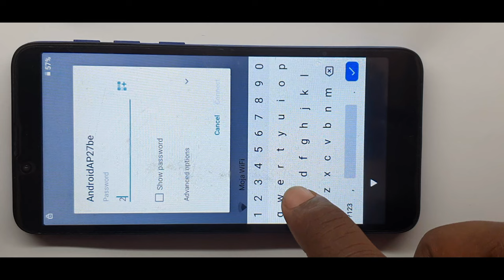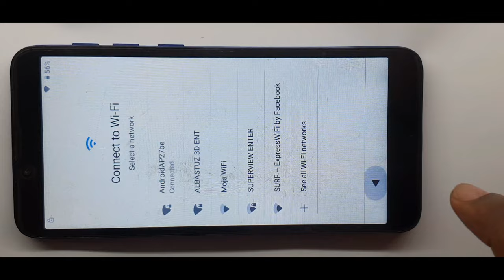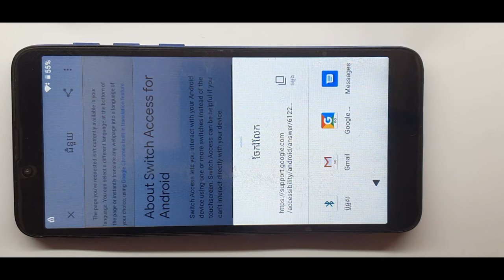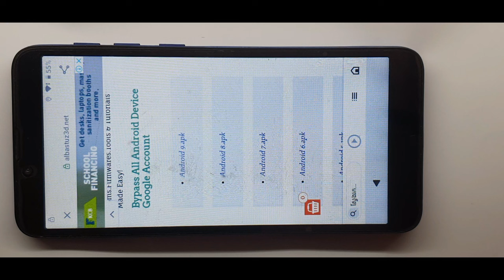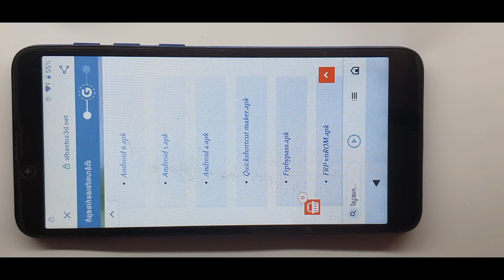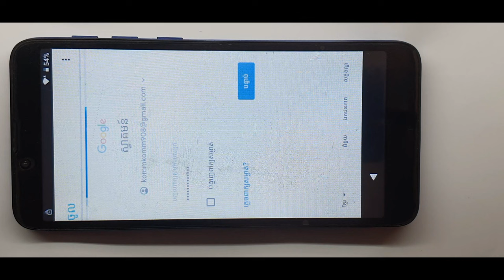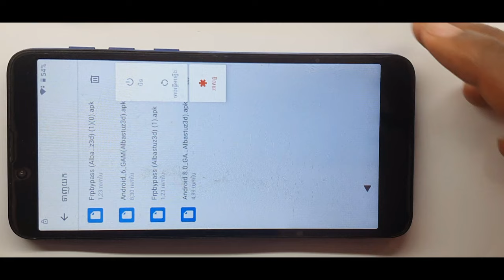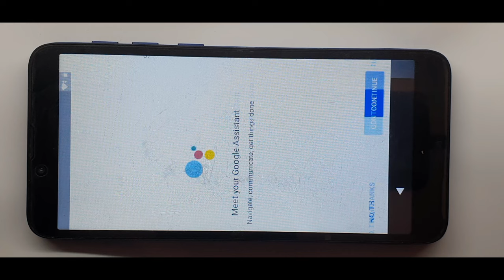How to Bypass Google FRP lock on any Android phones 100% TESTED